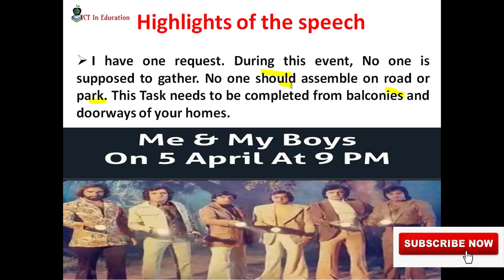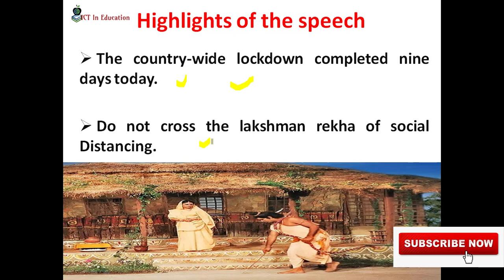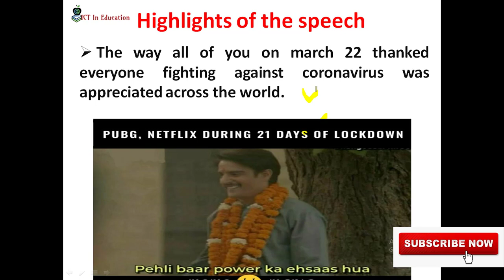PM Modi Speech Today Live 03 April 2020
The Objective to create the Latest News/Current Affairs videos on daily basis is to assist you in your preparation for various competitive exams like UPSC,PCS,BANKING,SSC,RAILWAYS ETC.